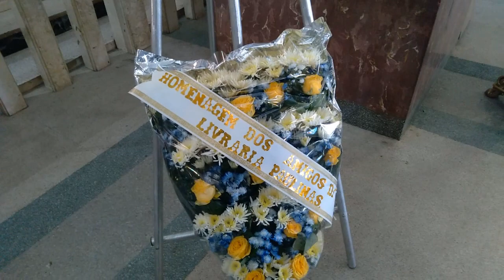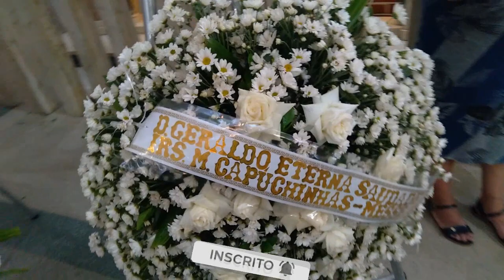DOM E FREI GERALDO 18/05/1936 A 06/11/2022 JUAZEIRO DO NORTE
A ordem menor dos Frade Capuchinhos está de luto pela partida de Dom e Frei Geraldo que aos 86 anos de idade partiu para casa do Pai Eterno. Figura marcante pelo exercício do serviço como Sacerdote do Altíssimo, muito carismático com todos e um tratar muito especial com a nação romeira.
     Que a Santa e Virgem Maria a receba no reino do seu Filho e Deus Jesus de Nazaré.